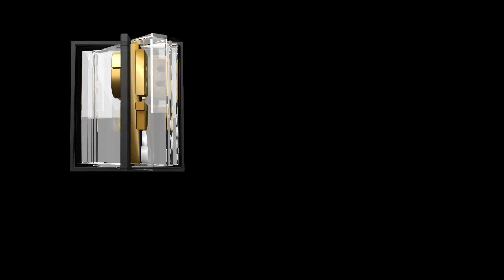AP& Telangana Hathway Mentor and Advisor Ravikanth Birthday Celebrations | BIGTV Telugu News Channel